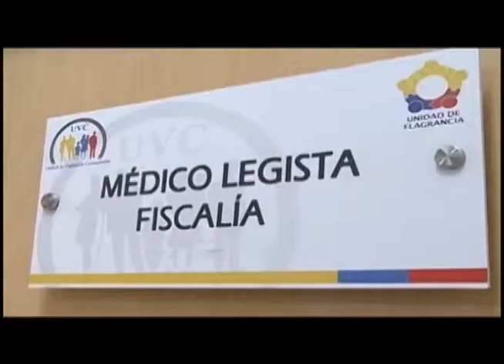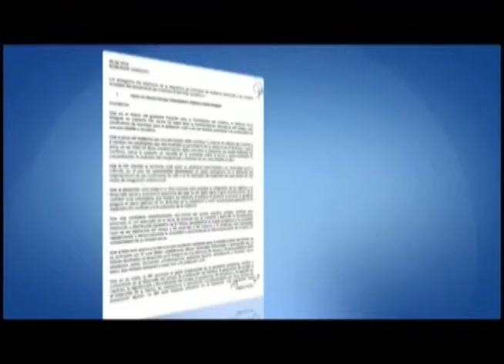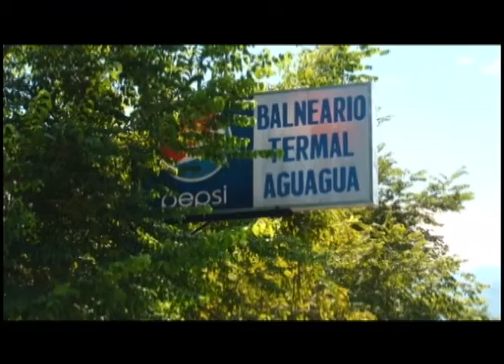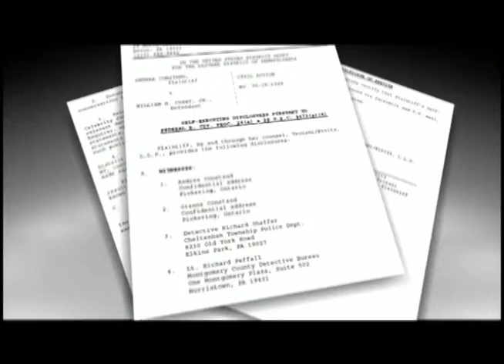Pulso Latino 181114 Parte 1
Este es la primera parte del Noticiero Pulso Latino Noviembre 18, 2014 Presentado por Jenifer Vargas